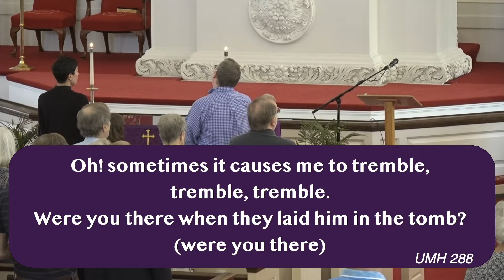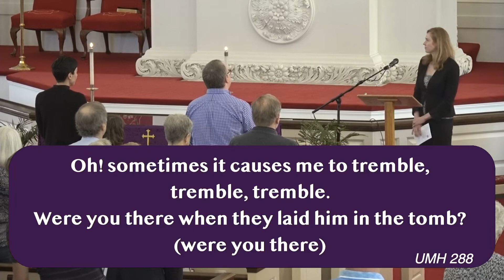April 15 Live Worship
Welcome to Sunday worship at Decatur First United Methodist Church. No matter who you are, or where you are from, you are beloved by God and welcome in this time.

Whether you're new to Decatur First or a long time member, please take a moment to sign in